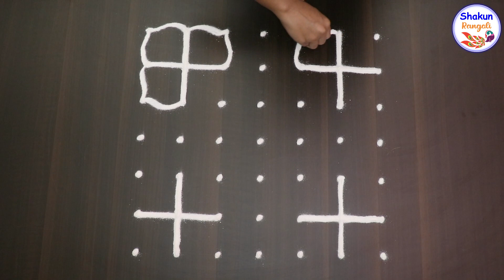7*7 Dots Rangoli Design For Festival | Quick & Simple Ranogli Design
7*7 Dots Rangoli Design For Festival | Quick & Simple Ranogli Design | Dots Rangoli Design